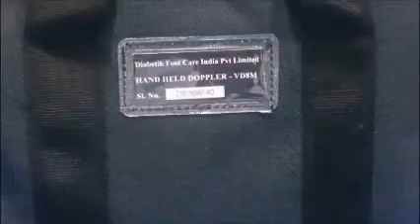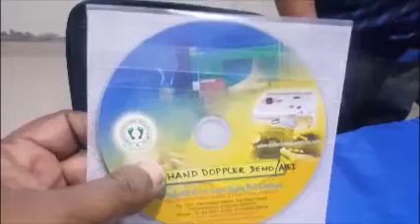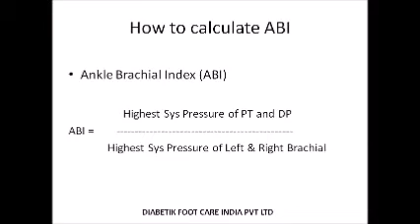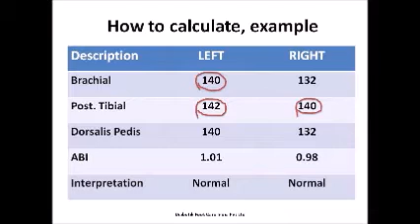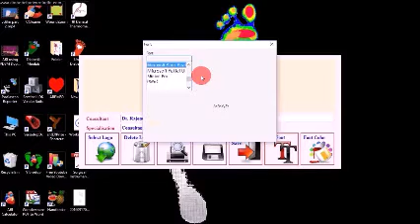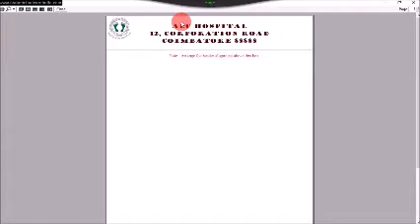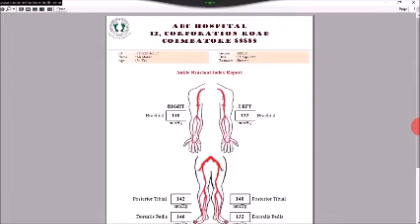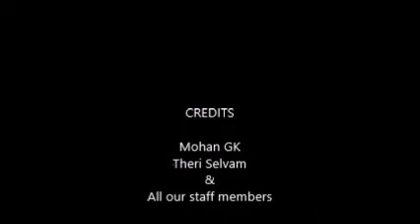ABI using VD8M Doppler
We are trying to explain about our VD8M hand held vascular Doppler about its functions and its applications. We have also explained about the Ankle Brachial Index (ABI) and also explained how a hand held vascular doppler ultrasound helps us to measure the ABI.